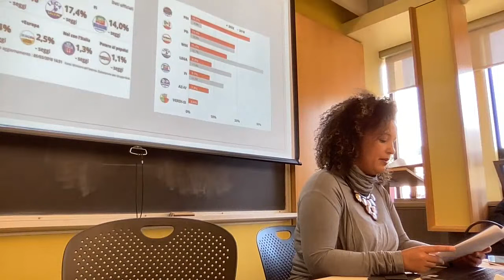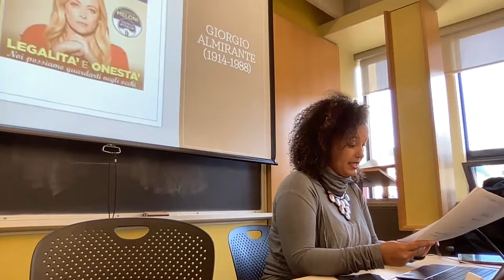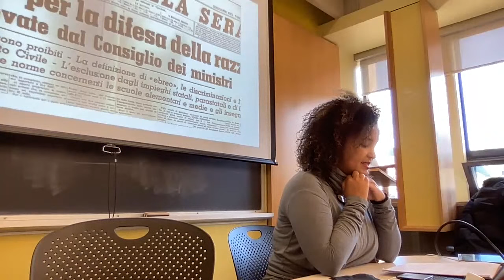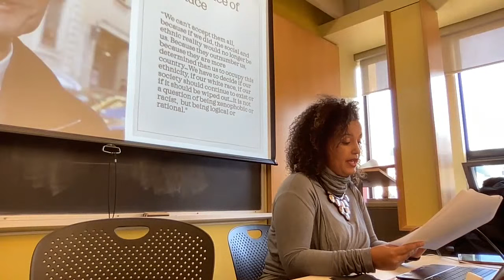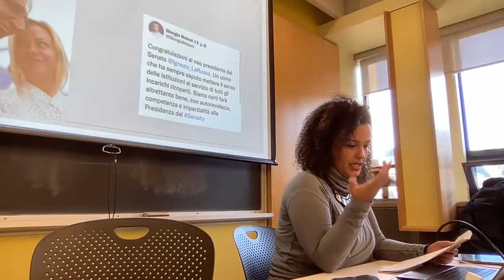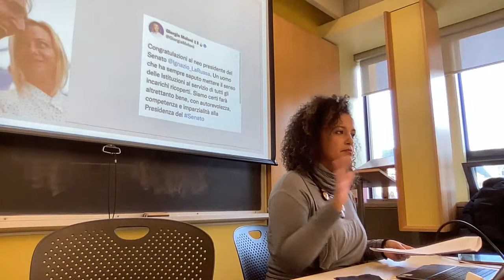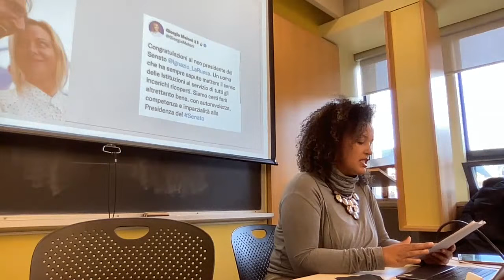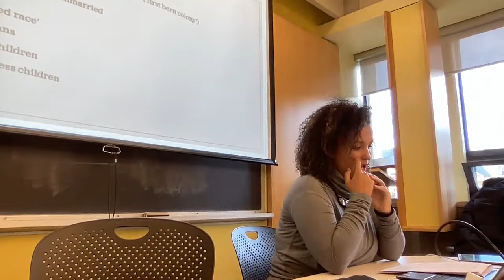Angelica Pesarini, "We Can't Welcome Them All" The Grammar of Race in Italian Political Discourse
"We Can't Welcome Them All" The Grammar of Race in Italian Political Discourse

Angelica Pesarini
Italian Studies & Diaspora and Transnational Studies